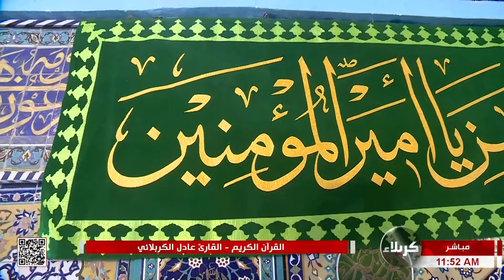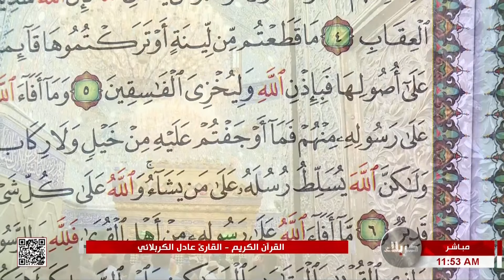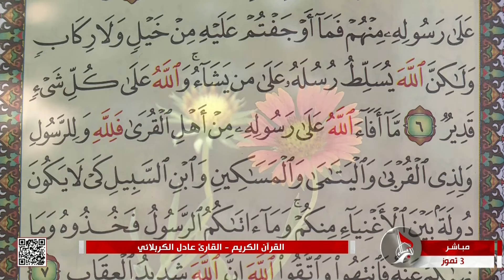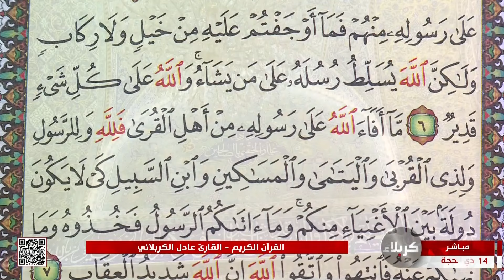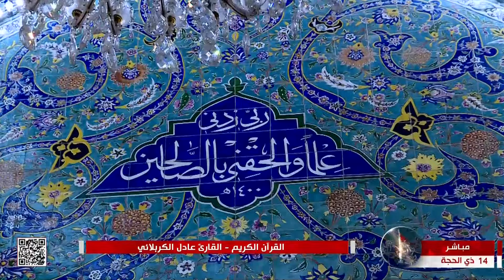القرآن الكريم - القارئ عادل الكربلائي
القرآن الكريم
القارئ عادل الكربلائي
من العتبتين المقدستين الحسينية والعباسية
كربلاء المقدسة
العراق
14 ذي الحجة 1444 هـ